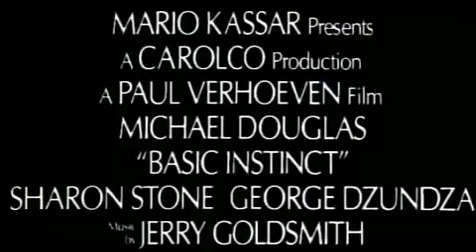1208 BAJOS INSTINTOS -DVD